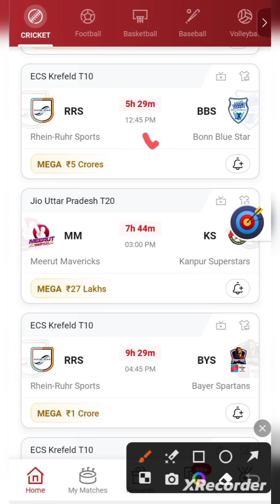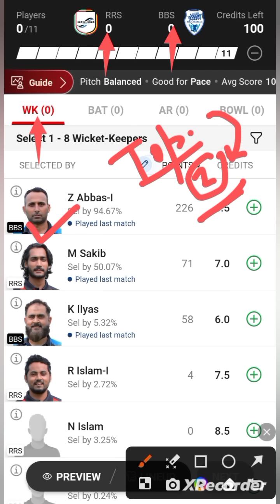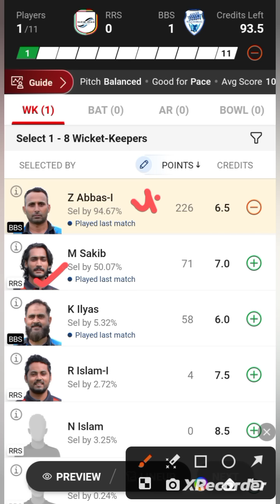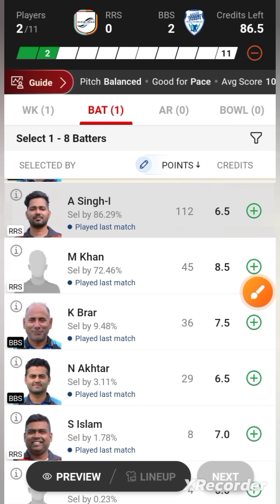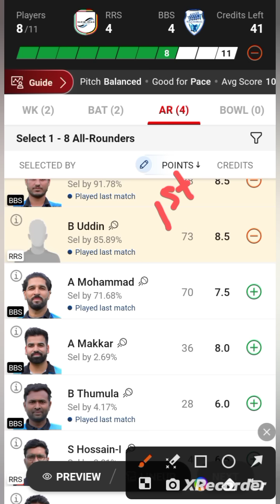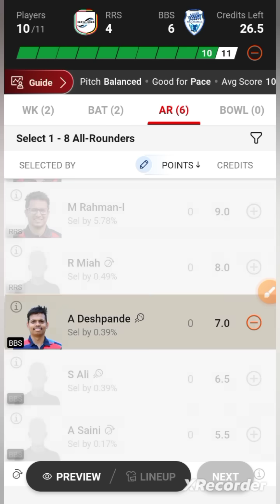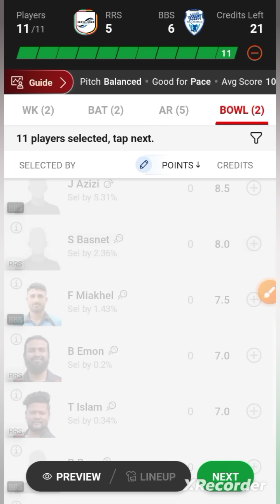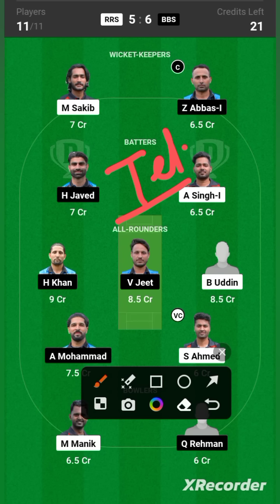RRS VS BBS / RRS VS BBS Dream11 / RRS VS BBS Dream11 Prediction / RRS VS BBS Dream11 Today Match